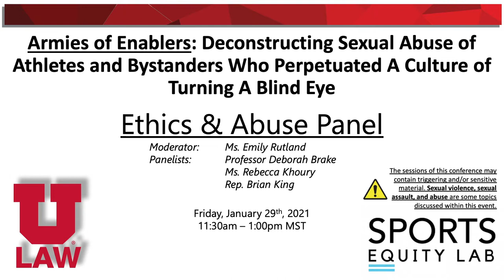Armies of Enablers - Ethics & Abuse Panel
WARNING - The sessions of this conference may contain triggering and/or sensitive material. Sexual violence, sexual assault, and abuse are some topics discussed within this event.

Armies of Enablers: Deconstructing sexual abuse of athletes and bystanders who perpetuated a culture of turning a blind eye.

Ethics & Abuse Panel

Panelists:
Ms. Rebecca Khoury
Professor Deborah Brake
Rep. Brian King

Join the University of Utah S.J. Quinney College of Law for an online conference that will discuss different issues—legal and non-legal alike– germane to examining assaults on athletes, including hearing the voices of the survivors.

The conference will address ethical, legal, legislative, institutional, and medical questions in an effort to better understand the causes of the abuse and examine ways to prevent abuse in the future. The invited panelists represent a broad spectrum of expertise and experience who we are confident can shed important light on the many aspects of this issue and suggest ways to proactively address what has become an epidemic.

While we understand the discussion is painful for many, we believe there is a compelling need —in the aftermath of Michigan State University, Penn State University, Ohio State University, USA Gymnastics, and the University of Michigan—-to directly address the abuse of athletes.